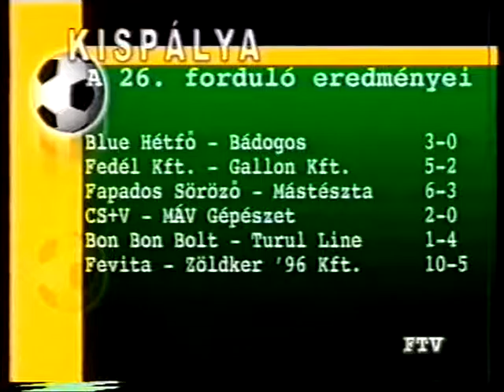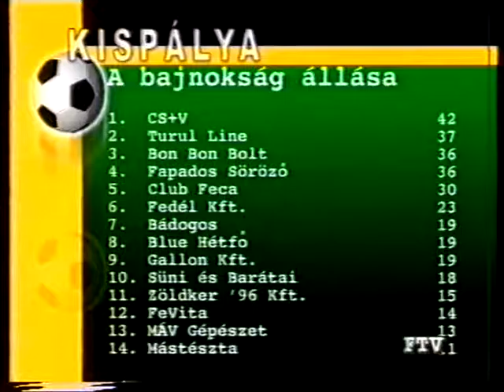KISPÁLYA 12. 2000-2001 BON BON-TURUL:1-4